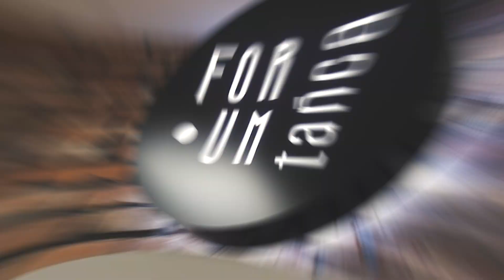X AMADA - Jr. | Kuba & Justyna Bachata Project Choreo | Cracow Poland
Jr. - X Amada
Poland | Cracow
Kuba & Justyna Bachata

Kuba & Justyna Bachata
Kuba & Justyna doesn't own this music & it is intended to showcase the creativity of the Artist involved.